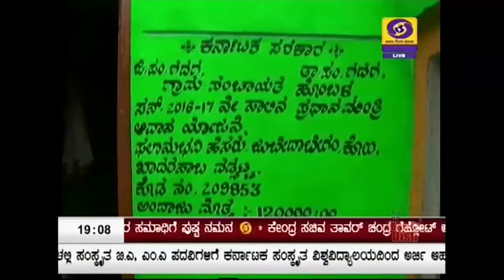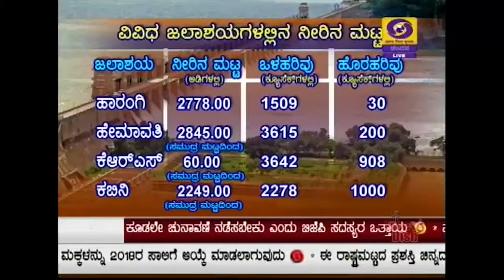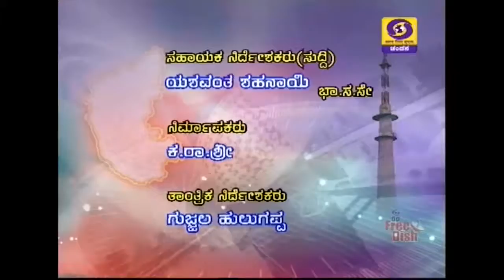DD CHANDANA NEWS 06.07.2018 .7.00PM